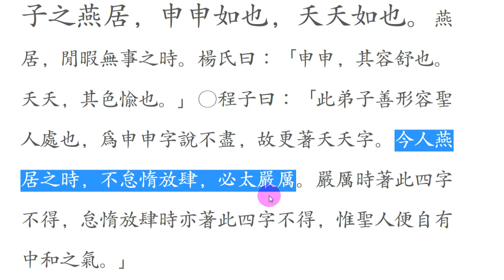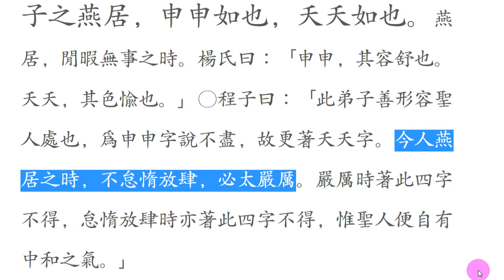논어_술이 07_04 :子之燕居，申申如也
申申如也，夭夭如也
신신여야    요요여야